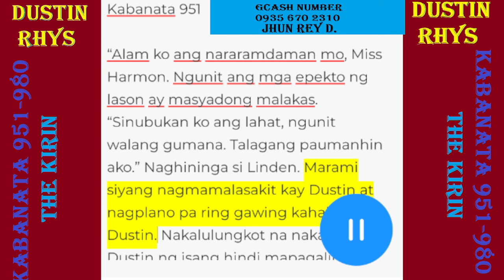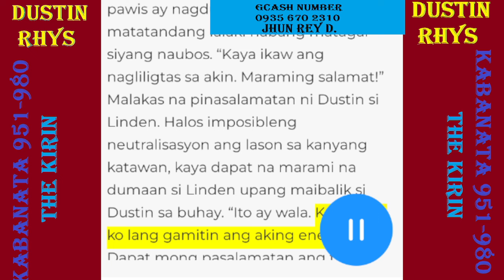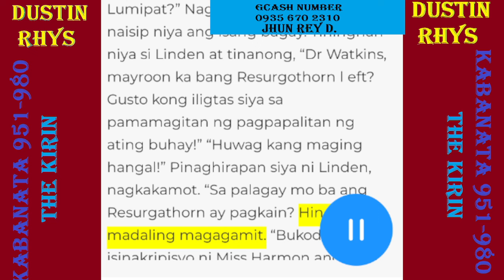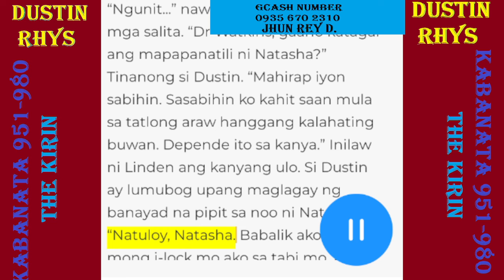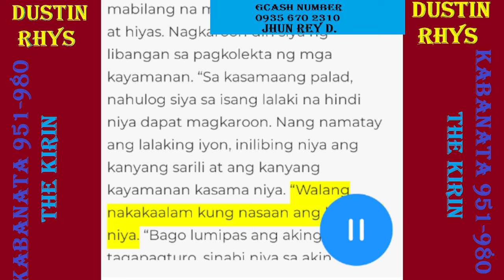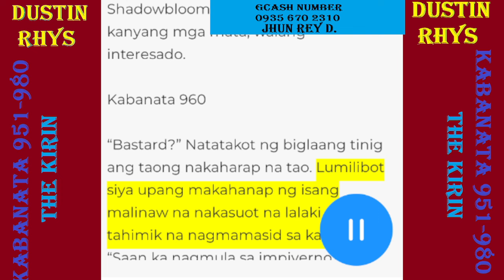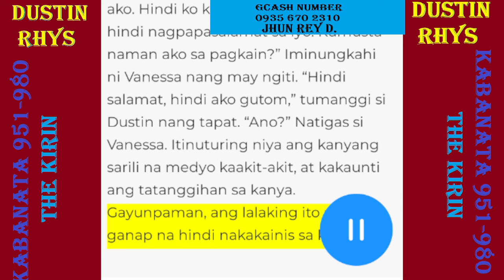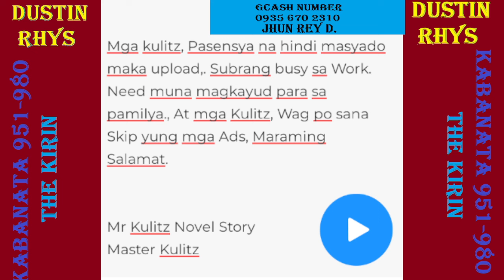Kabanata 951-960 Dustin Rhys, The Kirin/Ang pagsakrepisyo ng Buhay n Natasha upang mabuhay si Dustin